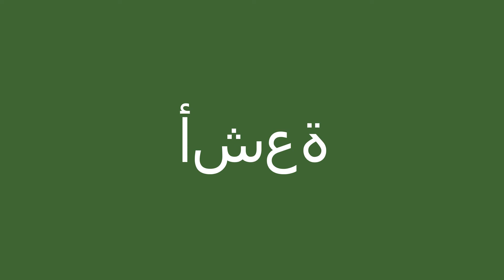كيف أقول أشعة باللّغة الإنجليزيّة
كيف أقول بشكل صحيح أشعة باللّغة الإنجليزيّة؟
ما هي التّرجمة الصّحيحة لكلمة أشعة من العربيّة إلى الإنجليزيّة؟
كيف تكتب بشكل صحيح كلمة rays?

شكرا جزيلا!